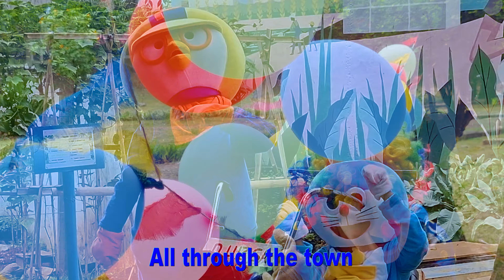WHEELS ON THE BUS SONG!! ONDEL ONDEL BADUT REOG - ABC SONG , POTONG BEBEK, AJOJING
TIMES CODES

0:00 - WHEELS ON THE BUS
4:40 - ABC SONG
10:03 - POTONG BEBEK ANGSA
14:40 - BALONKU ADA LIMA